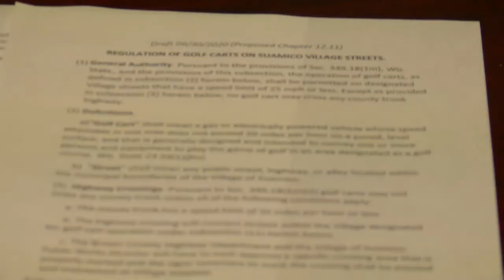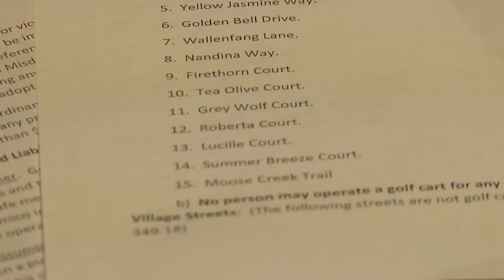Golf carts could soon legally operate on some village of Suamico roads